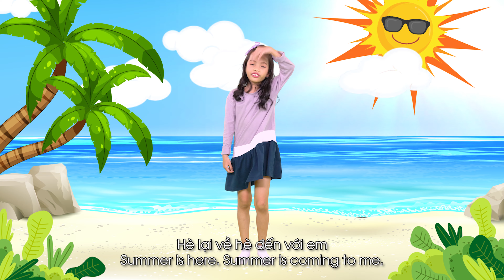Hè Đến - Đỗ Tuyết Nhi | Official MV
Composed: Đỗ Tuyết Nhi
Production: DTN ENTERTAINMENT
Directors: Đỗ Tuyết Nhi
Camera and montages: Văn Thiệu
Photographer: Văn Thiệu
Recording: Nguyễn Hoàng Diệu
Mix: N.Boro
Art Design: Dương Nguyễn
Singers: Bé Chí Hưng, Bé Phước An, Bé Bảo Trân, Bé Hồng Hà, Bé Ngọc Hân, Bé Gia Linh
Effect: Lê Kiên
Make up: Trần Tường Vy